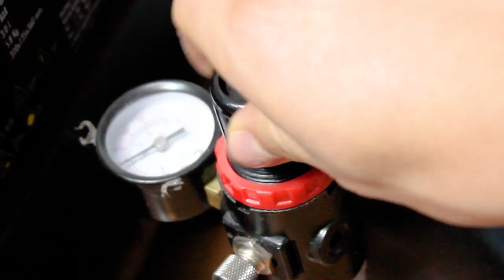Painting Marilyn Monroe (Scarlett Johansson) / Rafa Fonseca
Hi guys, this is my artwork of Scarlett Johansson as Marilyn Moroe I hope you like it, and help me sharing this video with all your friends!
See you netx Time!!!

Materiales: Consigue todos los materiales para este proyecto y muchos mas en Bogota Colombia.